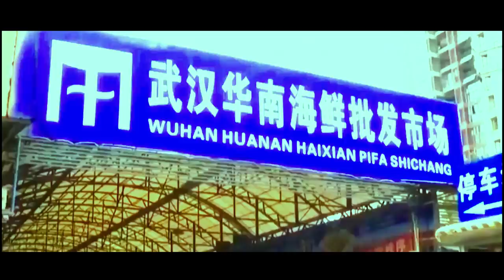Hope for the best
Halo sahabat Stigma Ocean, terima kasih sudah mampir di channel ini. Semoga anda sehat hari ini dan tentunya bahagia dan sukses menjadi bagian anda hari ini dan selamanya.
Thanks.

i hope for the best for you and your family

Mixkit Stock Video Free License.
Track: Justin Bieber - Holy ft. Chance The Rapper (CADU!